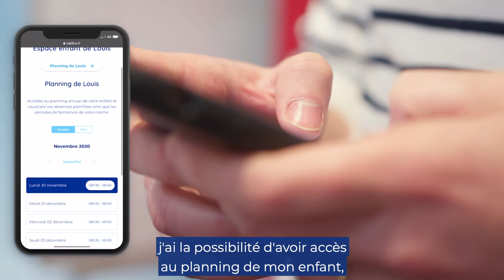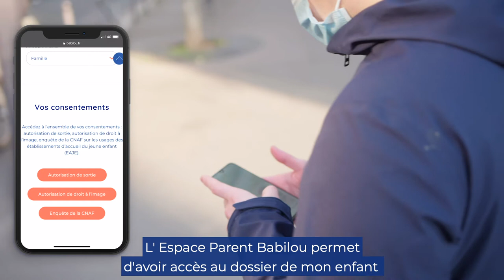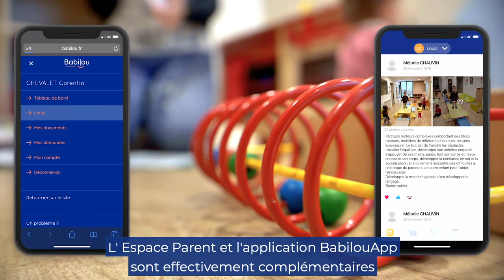Le digital au service des familles : L’Espace Parent et BabilouApp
Nouveauté 2020, l’Espace Parent Babilou est une plateforme sécurisée qui permet aux parents de gagner beaucoup de temps dans leurs démarches administratives liées à la crèche. Fini le dossier famille d’une dizaine de pages extrêmement chronophage ! Grâce à cet espace, ils peuvent compléter leur dossier famille, accéder au planning de l’enfant, modifier ou déclarer ses absences et signer des documents et contrats électroniquement.

En utilisant la plateforme, parents et professionnels en crèche ont plus de temps pour échanger sur les habitudes, le développement ainsi que sur les pratiques éducatives des familles. Co-construit avec les familles et six directions de crèche, l’Espace Parent est un projet collaboratif qui améliore notamment la qualité du rendez-vous d’inscription.  Facile d’utilisation et d’accès, cette plateforme permet aux parents de gérer tous les aspects administratifs de la crèche, n’importe où et n’importe quand !

Complémentaire avec l’Espace Parent, l’application BabilouApp présente également de nombreux avantages pour les parents et les professionnels.

Les professionnels publient régulièrement des posts et des photos qui peuvent être des événements ou encore des activités pédagogiques proposées en crèche. Cela permet aux parents de voir le quotidien de leur tout-petit, les activités réalisées et de les voir nouer leurs premières amitiés.
A travers BabilouApp, nos professionnels peuvent également valoriser leur travail et leurs pratiques pédagogiques.

Très complémentaires, l’Espace Parent et BabilouApp facilitent la vie et le quotidien des familles accueillies et favorisent le lien entre les familles et nos professionnels !

Découvrez les témoignages de Mélodie, Directrice de la crèche Babilou Paris Edouard Jacques et de Corentin, papa de Louis.

Vous souhaitez en savoir plus sur l’application BabilouApp ?

Votre enfant n’est pas encore accueilli au sein d’une de nos structures ? Faites votre demande de place en crèche dès maintenant